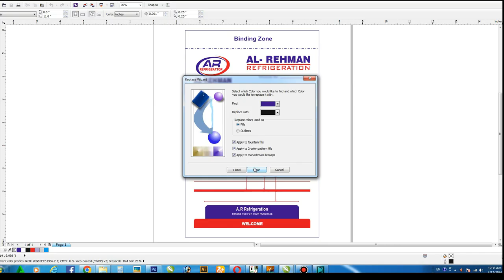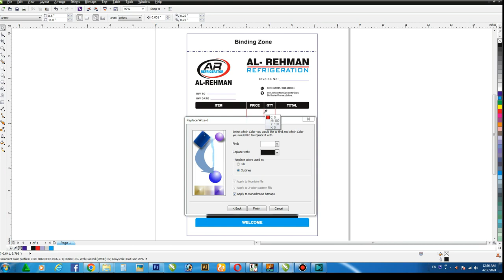How to Replace Colors in Coreldraw | How to Change Color | CorelDraw Tutorial | CorelwaliSarkar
Dear Viewers, In this CorelDraw Tutorial, We are Going to Learn How to Replace any color in coreldraw.